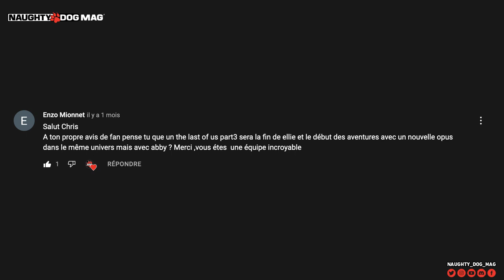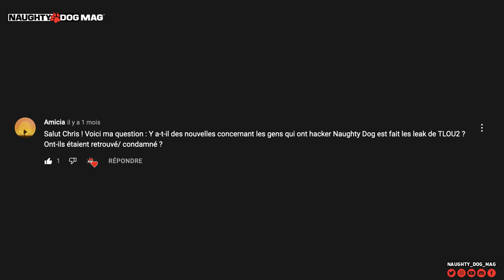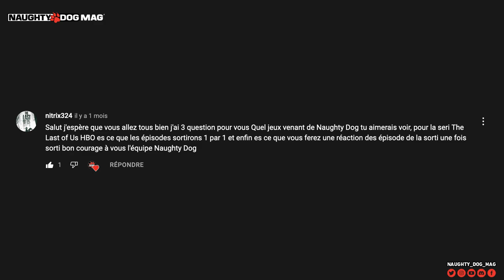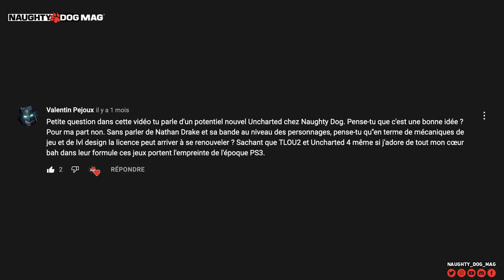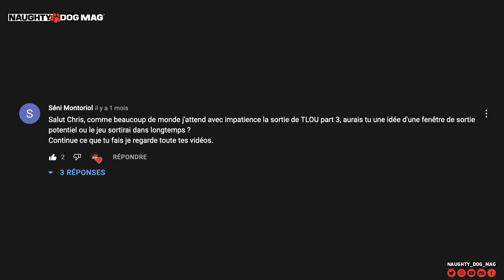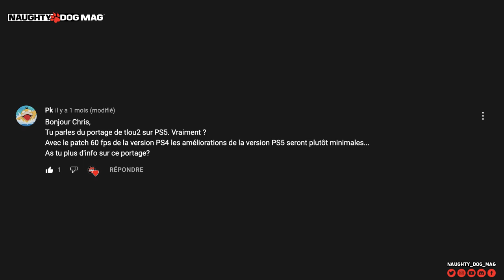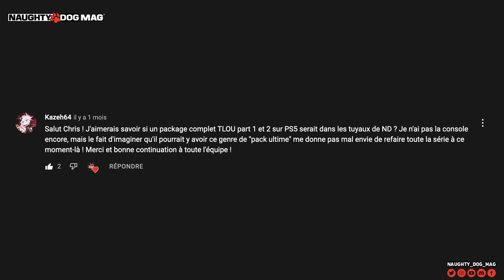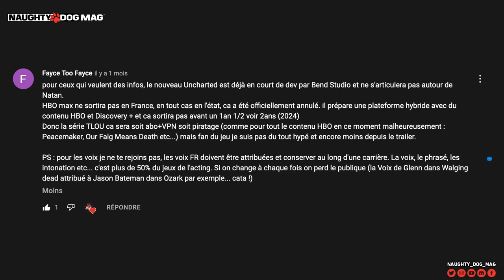VRAI OU FAUX ? FENÊTRE DE SORTIE THE LAST OF US PART III ? QUEL PERSONNAGE POUR UN NOUVEL UNCHARTED?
C'est la rentrée avec un nouvel épisode de Vrai ou Faux qui reviendra tous les premiers dimanche du mois !
Au programme pour cette reprise :

SOMMAIRE :
00:00 - Générique
00:20 - Intro
01:12 - The Last Of Us Part III : la fin de l’aventure d’Ellie ? Le début d’Abby ?
02:08 - Série TLOU HBO : Une saison = un jeu ?
03:00 - Avons-nous des nouvelles des personnes qui ont fait leaker TLOU2 ?
03:25 - The Last Of Us Part III avec Ellie, Abby ou de nouveaux personnages ?
03:45 - Des nouvelles des multis d’Uncharted 2 et 3 sur PS5 ?
04:25 - Quel jeu Naughty Dog aimerais-tu avoir ?
05:01 - Est-ce que les épisodes de la série The Last Of Us sur HBO vont sortir un par un ?
05:12 - Est-ce que vous allez faire des réac aux épisodes de la série TLOU sur HBO ?
05:15 - HBO Max n’arrivera pas en France en 2022 ?
06:00 - Une nouvelle licence en développement ?
06:28 - Des scènes inédites pas vu dans les jeux dans la série TLOU HBO ?
06:44 - Un nouvel Uncharted chez Naughty Dog, est-ce une bonne idée ?
07:55 - Les équipes de Naughty Dog ont-elles déjà des idées pour une potentielle Part III ?
08:30 - Une idée de fenêtre de sortie pour The Last Of Us Part.III ?
09:09 - Un retour de Crash Bandicoot dans un CTR 2 ?
09:39 - Sony a t-il des droits sur la série Jak & Daxter ou c’est seulement Naughty Dog?
10:50 - Le portage de TLOU2 sur PS5, est-ce vraiment réel ?
11:26 - Qui pourrait-on incarner dans un nouvel Uncharted ?
12:35 - Un pack TLOU Part I & Part II pourrait arriver sur PS5 ?
13:06 - Kamoulox

SUIVRE CHRIS :
_ Facebook :

ROCKSTAR MAG' :
_ Facebook :